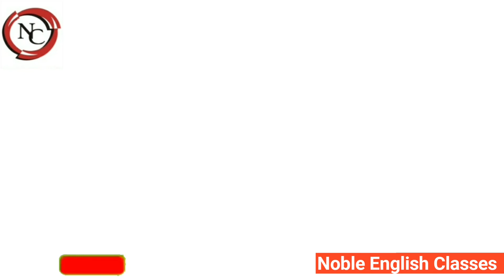Sovereignty Meaning | Vocabulary |Newspaper | Spoken English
Sovereignty Meaning in Hindi.
Samprabhuta, Raj, Hukumat.
Supreme Power